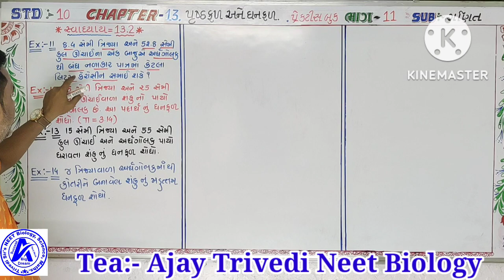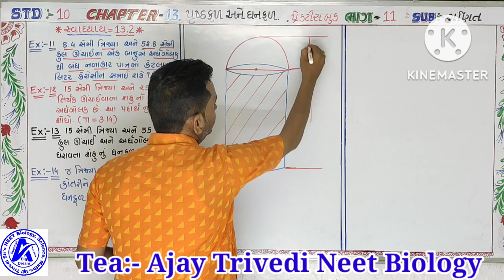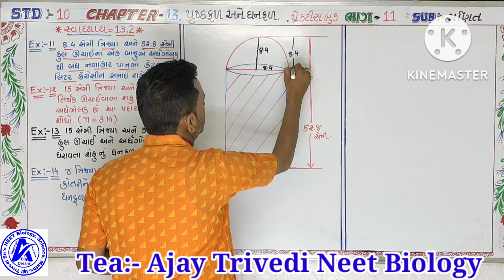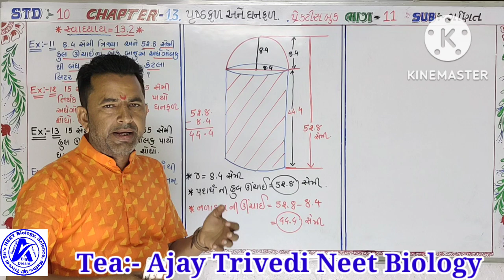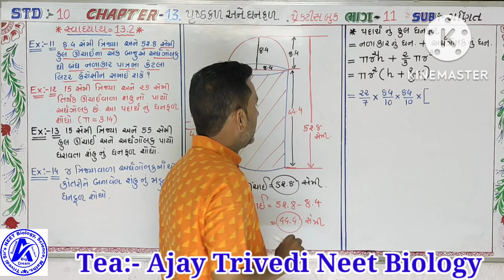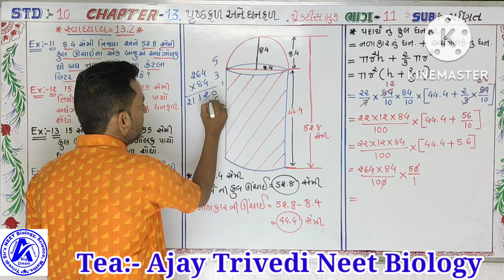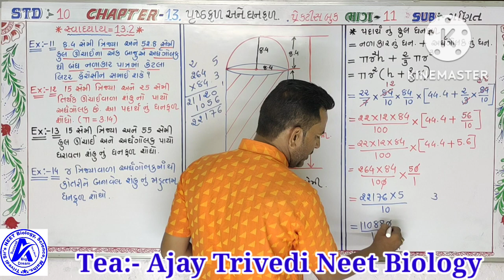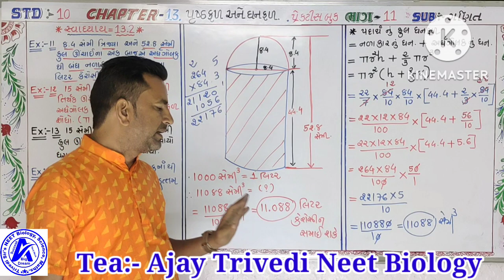November 8, 2022